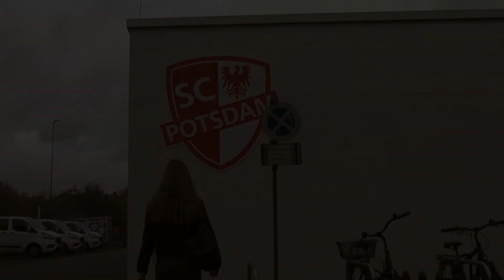Hinter den Kulissen: Leonie Gormann berichtet über ihr FSJ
Beim SC Potsdam gibt es zahlreiche Möglichkeiten, um das Arbeitsleben kennenzulernen oder sich beruflich zu orientieren. Eine Möglichkeit ist das freiwillige soziale Jahr (FSJ). Leonie Gormann berichtet in der Rubrik "Hinter den Kulissen" über ihre Erfahrungen, die sie beim SCP sammelt.